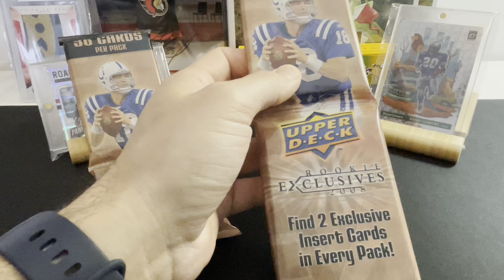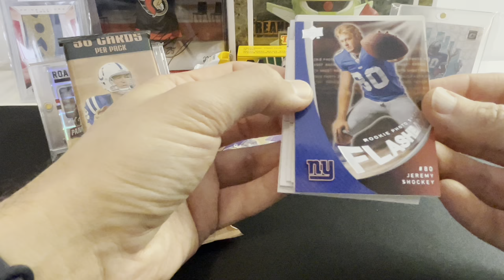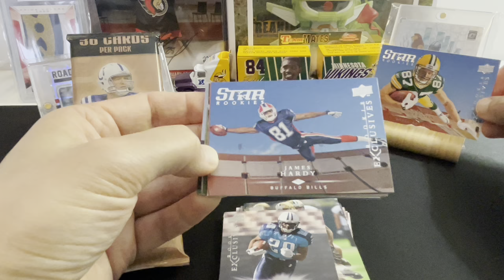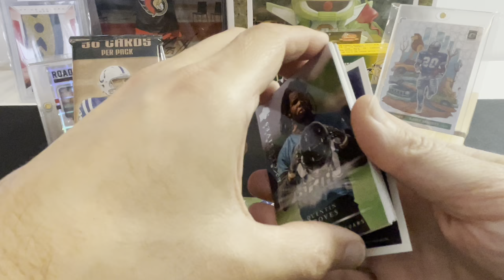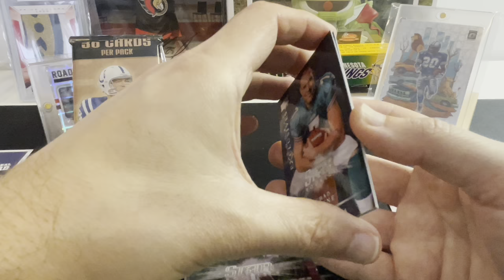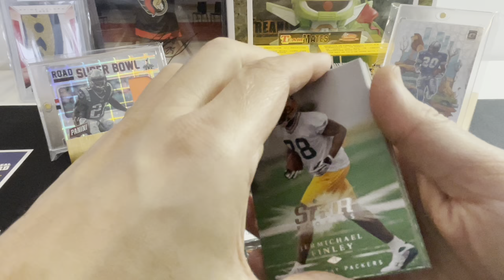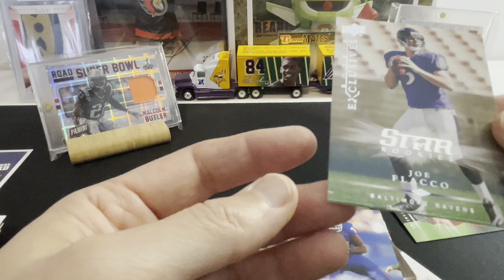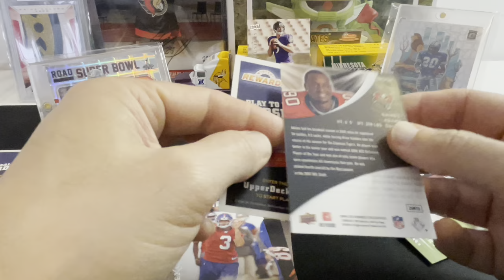Another SGC Reveal - Is it wrong to cash in on the passing of a GOAT??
I still can’t say enough good things about SGC. I have had three excellent experiences with them.